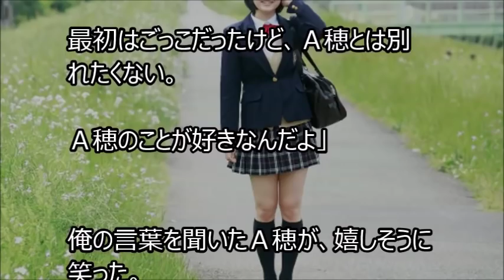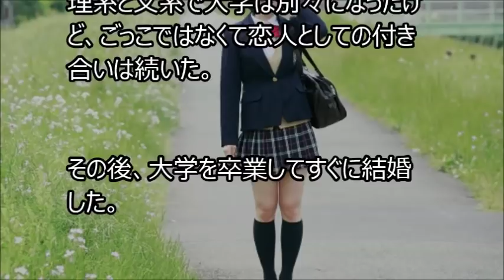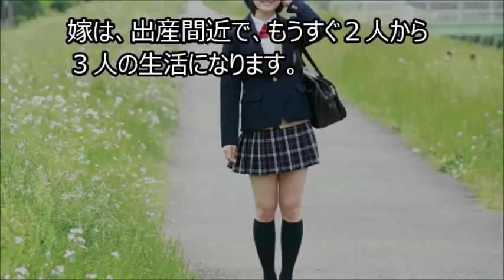【馴れ初め】同じクラスの彼女に、こんな告白をしてみた。「恋人ごっこを、してみないか？」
【馴れ初め】ビジネスホテルに泊まっていたら、下着姿の女性に声をかけられた

 馴れ初め】「ねえ、見たんでしょ。責任をちゃんととってよね」体育館の裏に呼び出され、突然言われた俺は！？

 馴れ初め】食堂で昼飯を食べていると、いきなり後ろから抱きしめられた。

【馴れ初め】突然後ろから、彼女に首筋をがぶっと噛まれ、俺は彼女に抱きつかれた